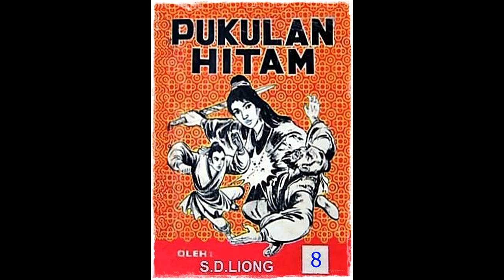Seri Cerita Silat Pukulan Hitam Jilid 8